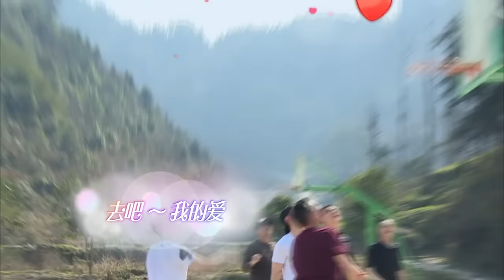《旋风孝子》精彩花絮：杜淳投篮帅气满分只为乔恩 The Greatest Love Recap【官方超清版】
《旋风孝子》首季播出12期，以“孝”为切入点，6位明星及其父母（其中一位）共同生活6天5夜为创作点，直击人伦亲情，人性善本。该节目由90%的趣味性与10%的感动组成，节目以真实取胜。The Greatest Love is a family oriented reality show broadcast by Hunan Television. The show features six celebrities living with their parent for six day five night, at the most memorable place of their life. The concept of the Greatest Love is filial piety, which express by the Chinese character “孝”. The cast member of this show are: Xiaoming Huang, Joe Chen, Zheng Shuang, Du Chun, Bao Beier and Gary Chaw.

Update time: Every Saturday

我是歌手Facebook粉丝专页 I Am A Singer Facebook
爸爸去哪儿官方 Facebook 粉丝专页 Dad, Where Are We Going Facebook

《旋风孝子》第一季 全集 The Greatest Love S1 Full EP Playlist
《我是歌手》第四季 全集 I Am A Singer S4 Full EP Playlist
《爸爸去哪儿》第三季 全集 Dad, Where Are We Going 3 Full EP Playlist
《爸爸去哪儿》第二季 全集 Dad, Where Are We Going 2 Full EP Playlist
《爸爸去哪儿》第一季 全集 Dad, Where Are We Going 1 Full EP Playlist
《我是歌手》第三季 全集 I AM A SINGER 3 Playlist
《花儿与少年》第二季 全集 Diva Hits the Road 2 Full EP Playlist